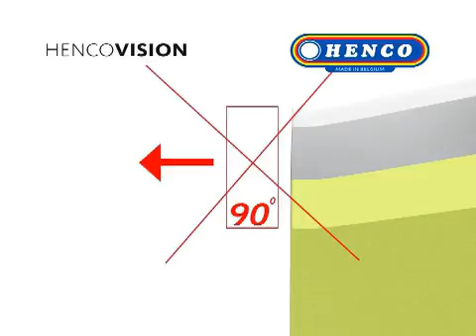Henco Vision Push Connection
Short video about how to make a Henco push connection